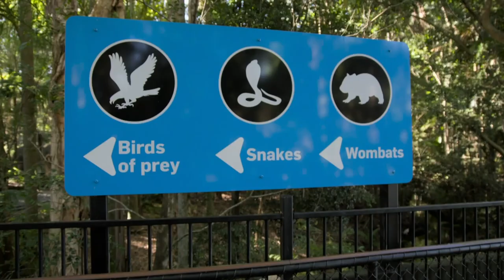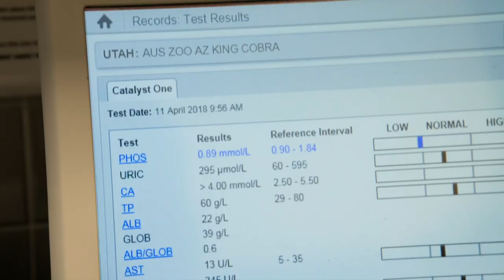Robert Irwin Captures Worlds Most Venomous Snake For A Health Check | Crikey! It's The Irwins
Utah, the King Cobra, and the most venomous snake at Australia Zoo need a health check on suspicions of potential kidney problems. Robert Irwin and Wes Mannion will need to capture the deadly snake to get a blood test done.